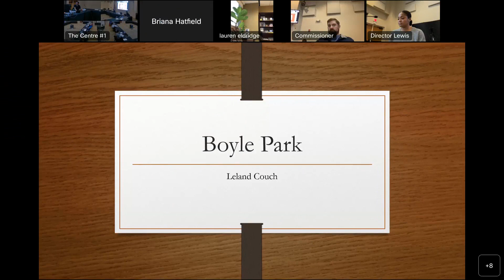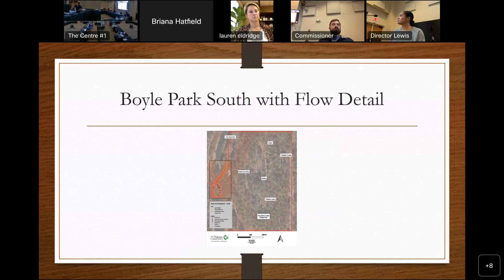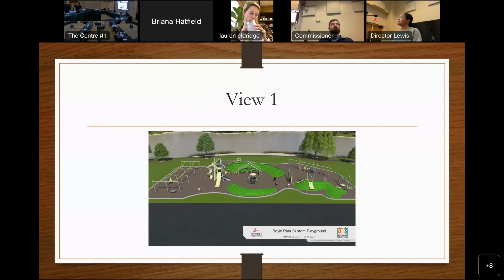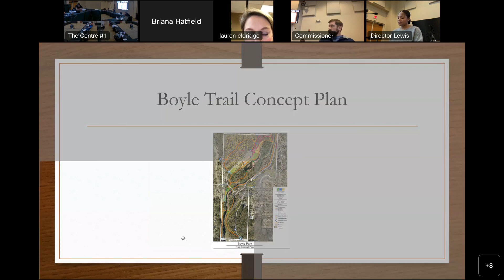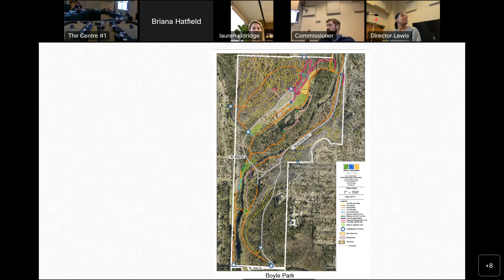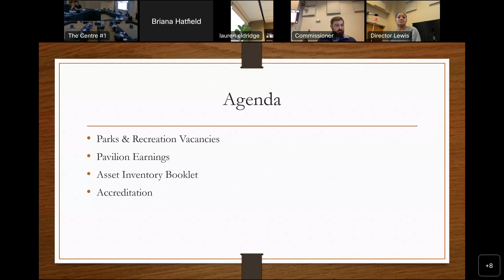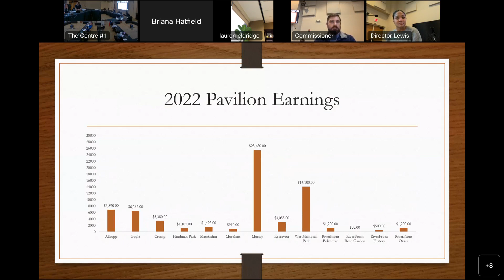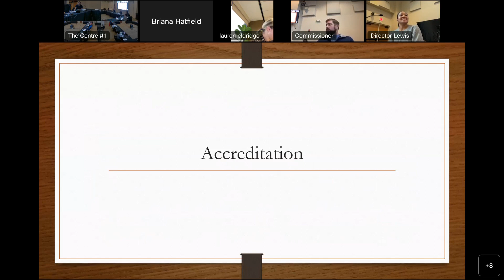Little Rock Parks and Recreation Commission Wednesday, March 8, 2023